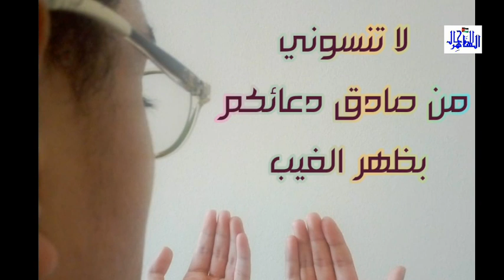خربة "رجم الكرسي" الأثرية / 1